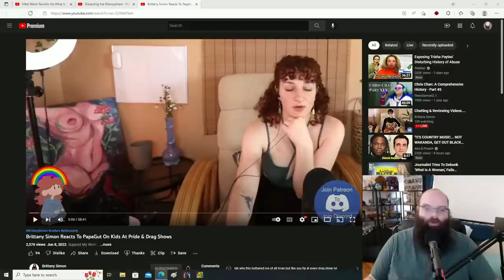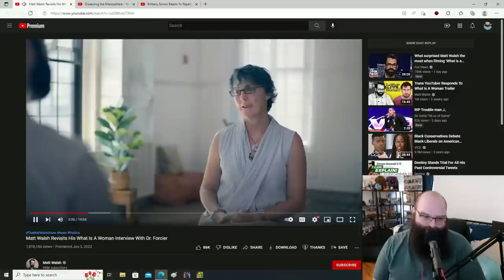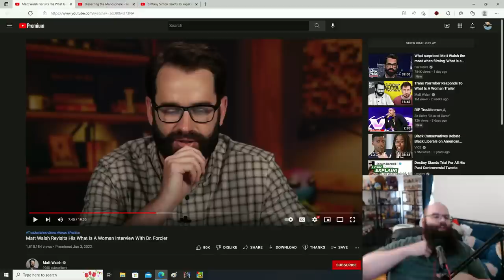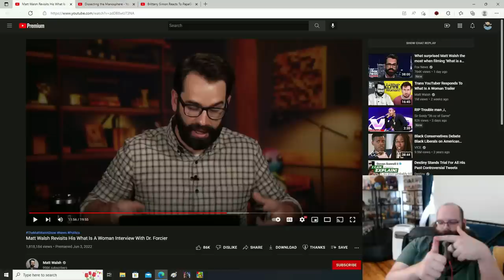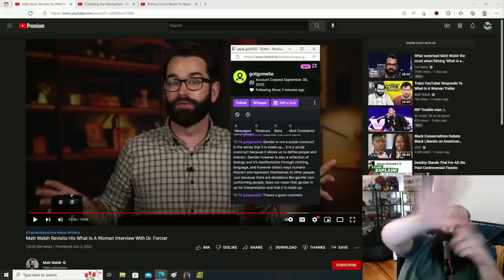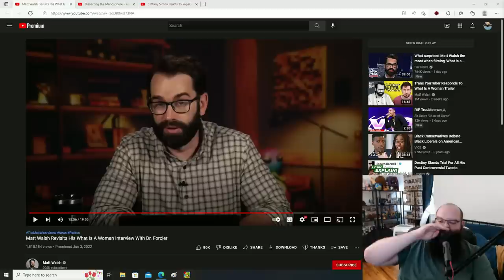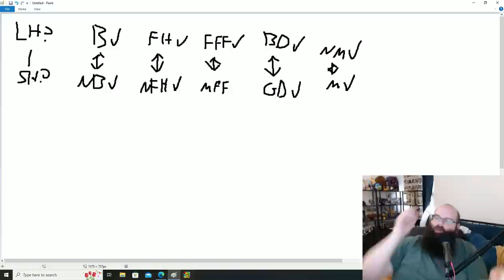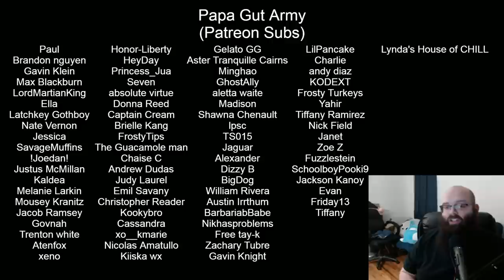Matt Walsh's Interview With Dr. Forcier | What Is A Woman